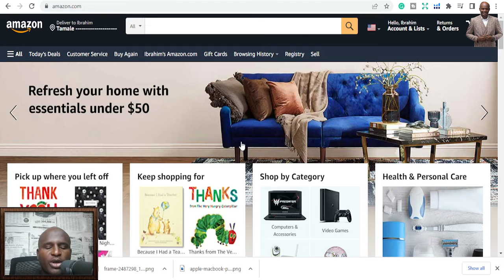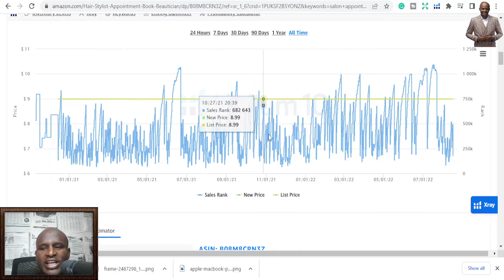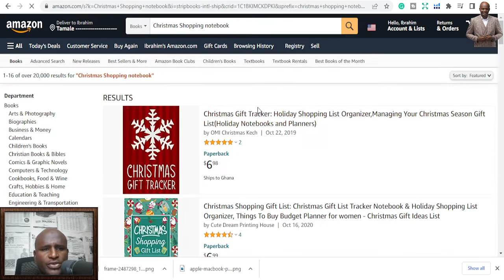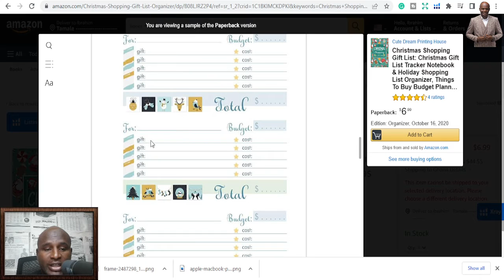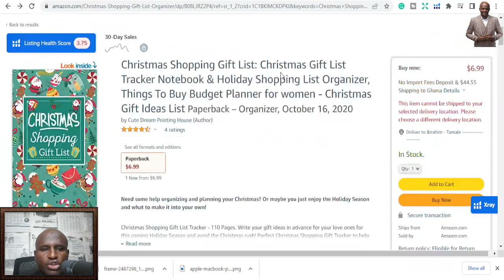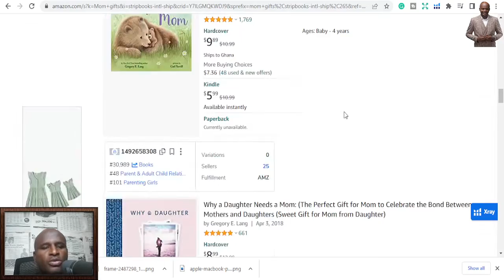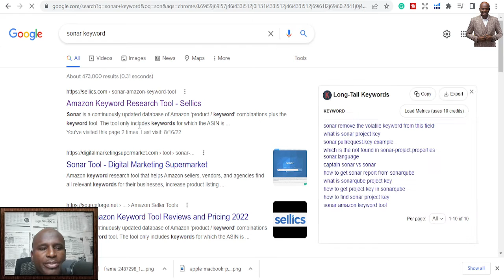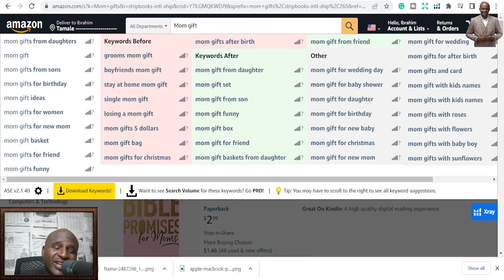Top 5 KDP Niches for Q4 pt 3: Amazon KDP Publishing Niche research for Quarter 4